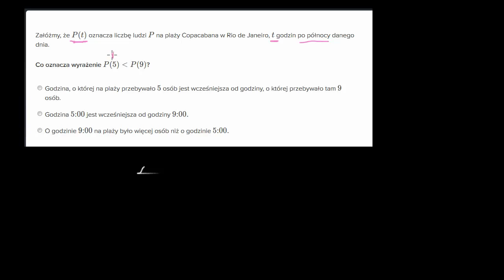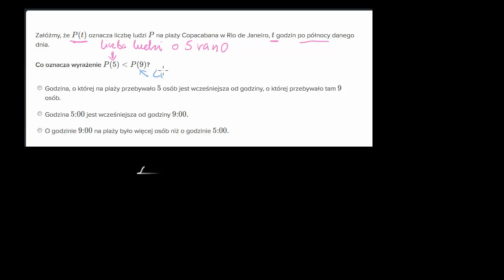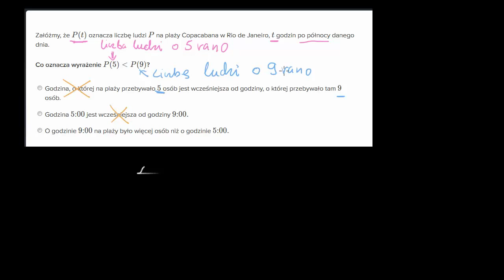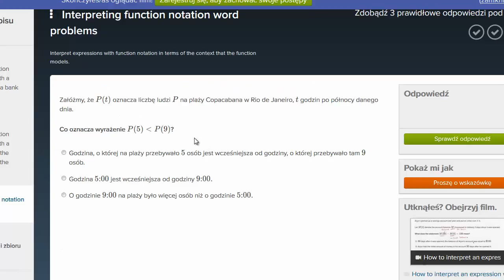Na plaży -- interpretacja funkcji.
How to interpret an expression with function notation (example with a function that models the number of people at the beach)